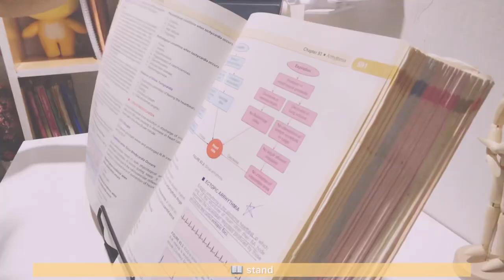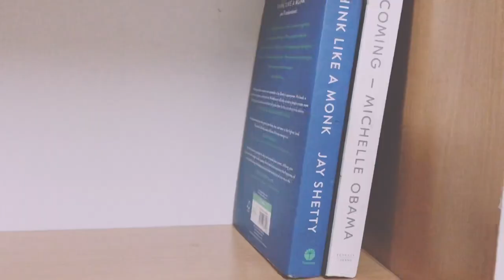🌷Hostel move in vlog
Hostel move into ZMC falkawn,Mizoram!

Our college was scheduled to start on 5th may so I finally moved into hostel.
However ,couldn’t include all clips for some privacy :)

The caption was not too visible
& sorry abt that🥺